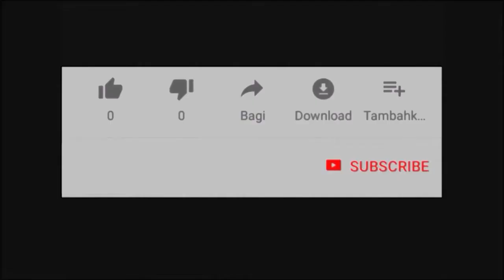OONI OF IFE’S WIFE, EVG. NAOMI SILEKUNOLA SPOTTED CASTING DEMONS OUT OF SOME OF HER CONGREGATION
Category
Entertainment